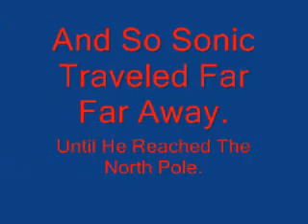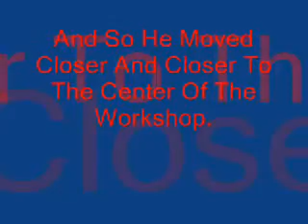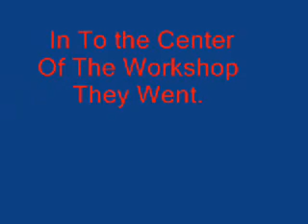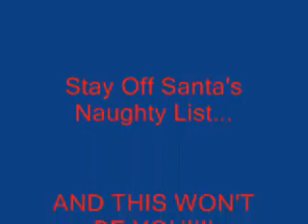Sonic's Visit To Santa Land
This movie was uploaded 3 days after New Years Day. Not to far off from christmas, and this is a christmas movie. Enjoy the show!